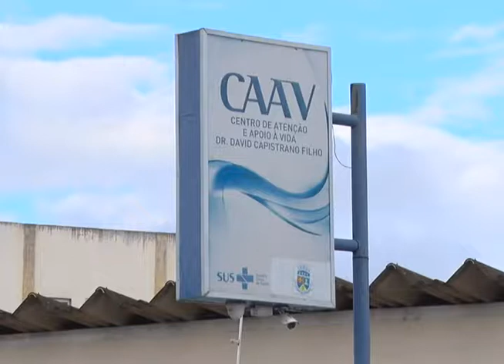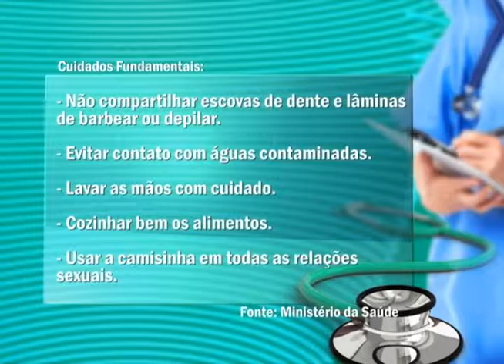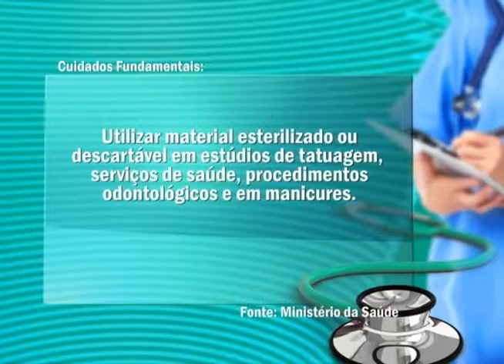Matéria sobre a campanha contra Hepatites Virais exibida em julho de 2017